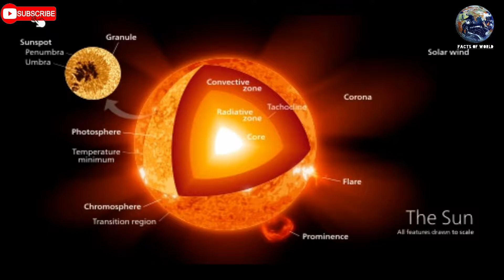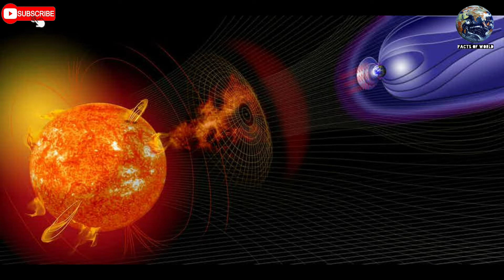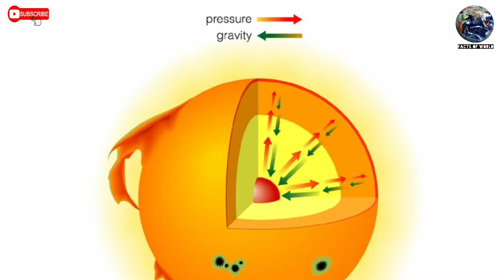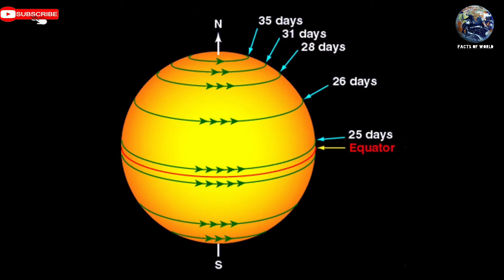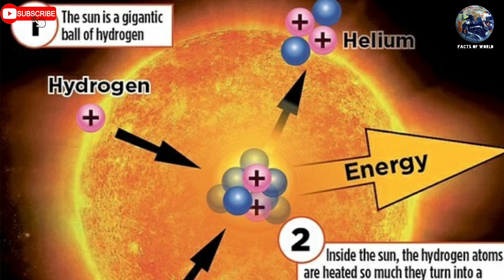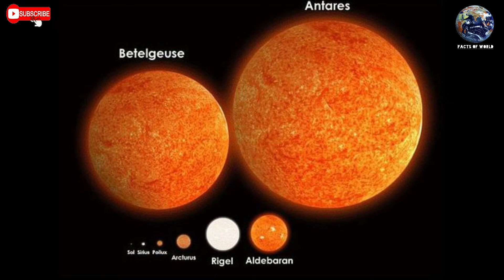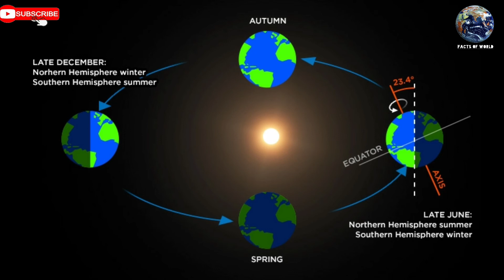सूरज के 47 FACTS जानकर आप चौक जायेंगे। || Amazing facts about sun in hindi || sun fact hindi.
Hi dosto

In this video, I told 47 facts about the sun like how much is the distance of the Earth from the sun, how long does it take for the light to come from the earth to Surat. The sun is a gas ball etc.